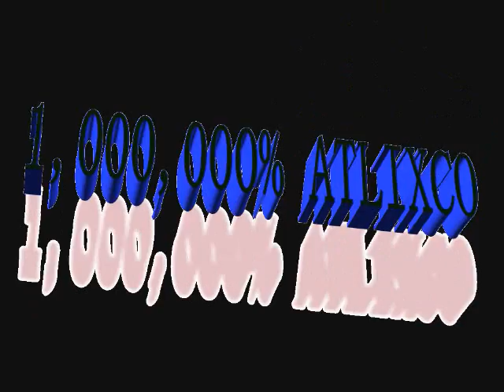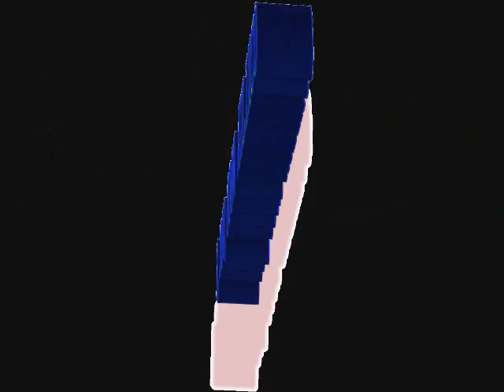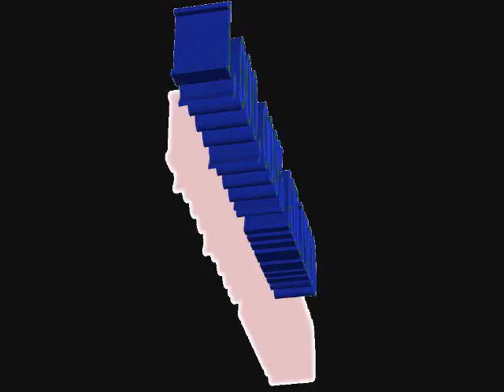AD KUMBIA JE AMOR CARNAL NEW 2009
CUMBIAS